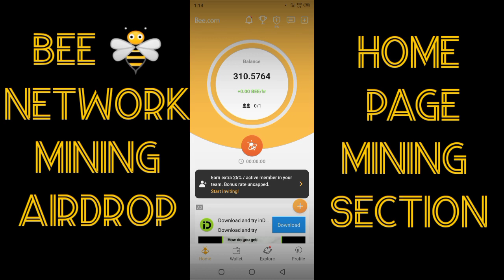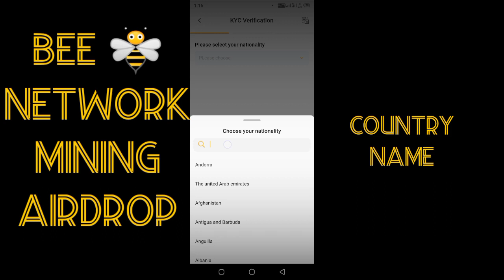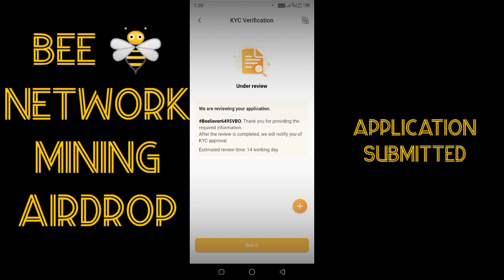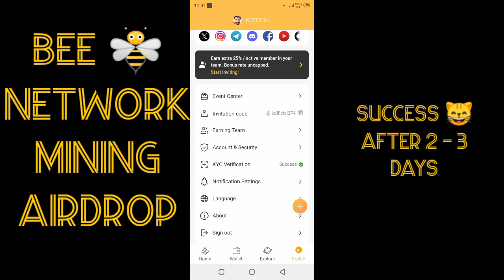FREE Crypto with BEE Network? Here's How! (Full Review & Live KYC Walkthrough)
BEE Network: Complete Review & Live KYC Walkthrough (2024) Bee Network is the world's largest web3 interactive platform. Join by invitation and earn Bee for bigger fortune with one click. Use my invitation code to join and get 1 Bee for free: ikofficial274.

Hey crypto enthusiasts!

Are you curious about the buzz surrounding BEE Network?   This video dives deep into everything you need to know about this free crypto mining app!

In this comprehensive review, we'll cover:
What is BEE Network and how does it work?
Is BEE Network legit or a scam? (We'll analyze its potential and risks)
Step-by-step guide to earning FREE $BEE coins daily!
LIVE Walkthrough of the BEE Network KYC process! (Get your account verified!)
Is BEE Network worth your time? We share our honest opinion!
By the end of this video, you'll be fully equipped to decide if BEE Network is the right fit for your crypto journey!